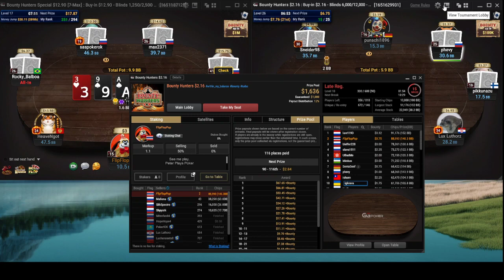Poker Bankroll Challenge. Ep 19. Playing 2 Tournaments and MAKING A FINAL TABLE! on GG Poker (Pt 4).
Welcome to my poker bankroll challenge.

I use GTO Wizard to help me improve my poker. Here is a link. Thanks.